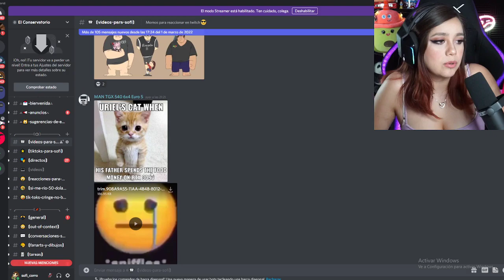el gato del uriel 😿